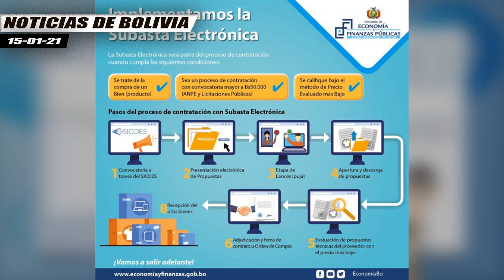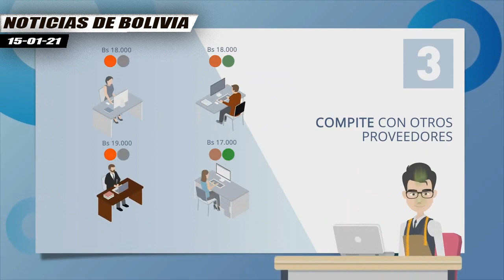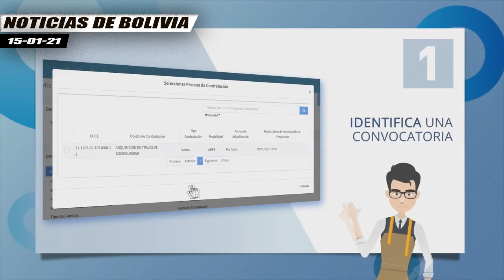Bolivia lanza la Subasta Electrónica y el Mercado Virtual Estatal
Para realizar compras estatales el Gobierno implementa subasta electrónica y el mercado virtual.